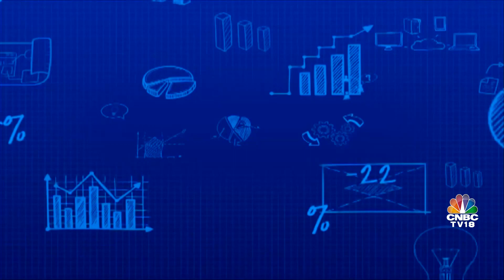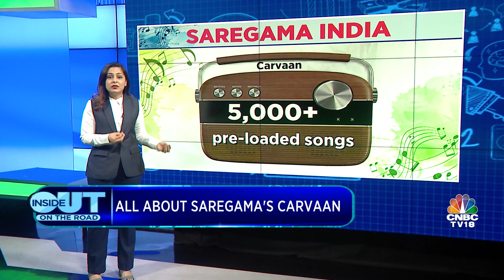Inside Out | Saregama India Derives 75% Of Total Music Licensing Revenue From Digital Platforms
Inside Out: On The Road | India's oldest music label company Saregama India is on the radar in our In The Swotlight segment. Sonal Bhutra tells you all you need to know about the company.

n18oc_business